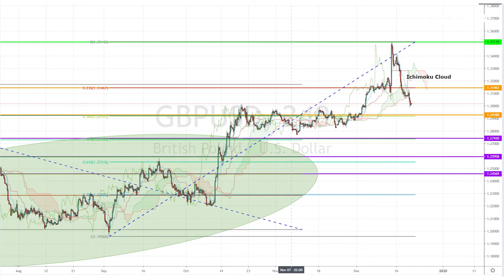December 20th, 2019 - GBPUSD Breakdown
It's Friday and we'll be looking out for the US GDP while our fab Investing Diva will be checking out the GBPUSD's latest price movement.